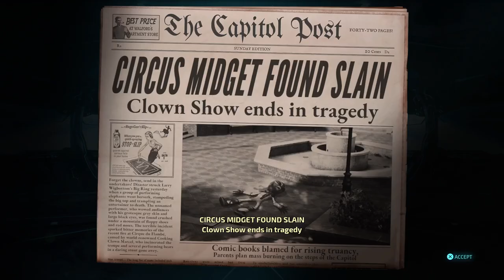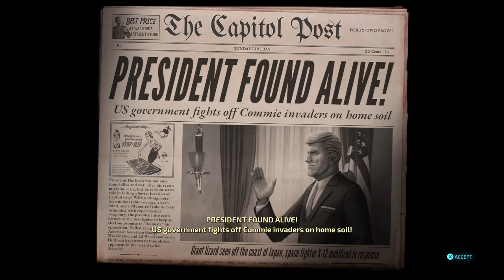Destroy All Humans! 15 (Finale)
I know I could have sped up to the point in the battle before defeat, but I also wanted people to see the consequences of not having mid boss checkpoints. Also, while I'm airing my grievances; could it have killed someone to add a bit of music in some of the loading screens? Without it just feels empty and awkward while I wait at some really nice art.